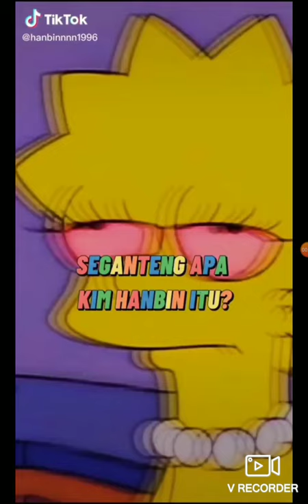Kim hanbin (B.I) PICTURE😊:)